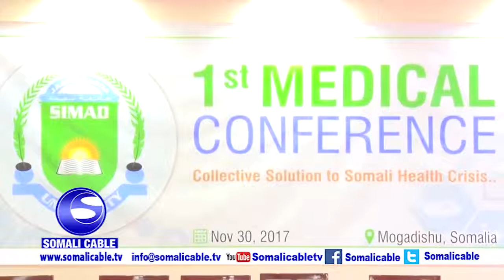Dr Maxamed Yuusuf oo ka hadlay oo ka hadlay shirka caafimaadka Soomaaliya